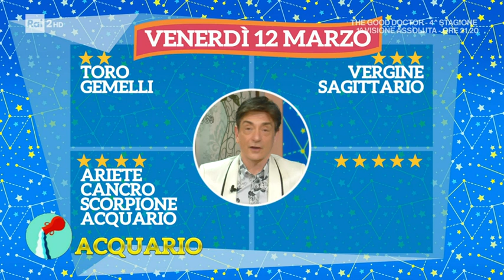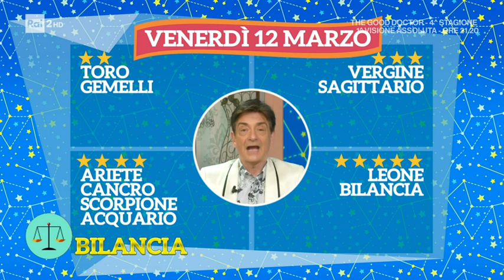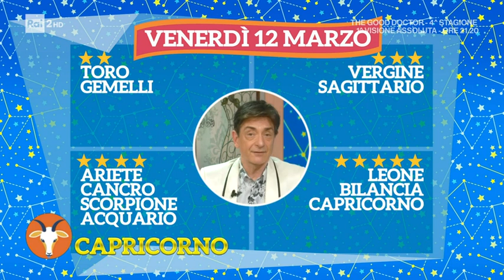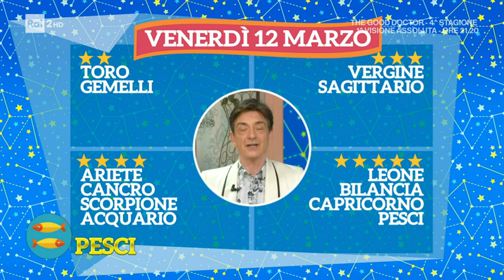L'oroscopo del weekend di Paolo Fox - I Fatti Vostri 12/03/2021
Oroscopo, Paolo Fox e le previsioni del fine settimana per i 12 segni zodiacali.